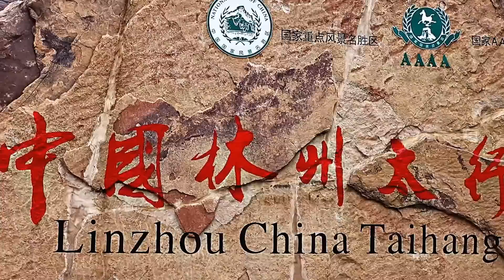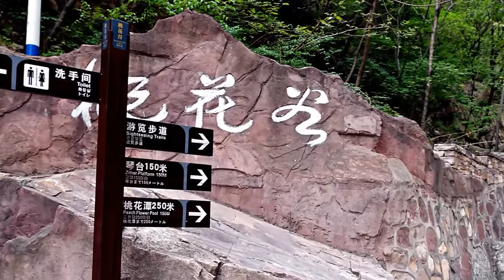China Taihang Grand Canyon(태항산 대협곡)